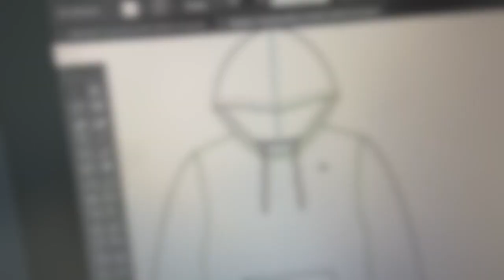Opleiding Junior stylist bij Albeda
Daphne volgt de opleiding Junior Stylist bij Albeda Beauty & Fashioncollege. Daphne vertelt je alles over de opleiding en de vakken die je volgt. Ze heeft de opleiding gekozen omdat ze gek is op kleding en graag met kleding bezig wil zijn.